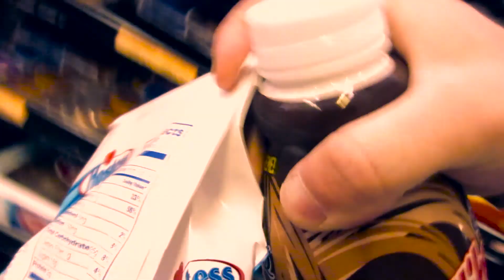Lazy Vlog - Camera Gear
Lowering the standard of my videos (with this lazy vlog series) so I feel more comfortable making more, aiming to show improvement in the long run.